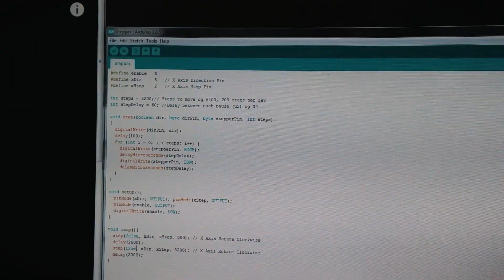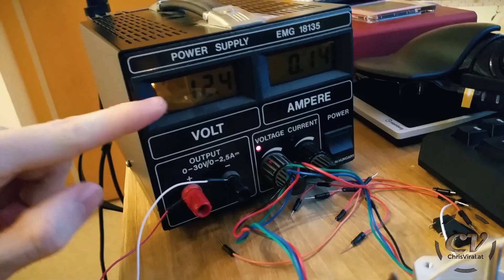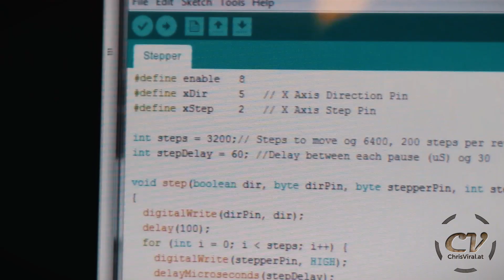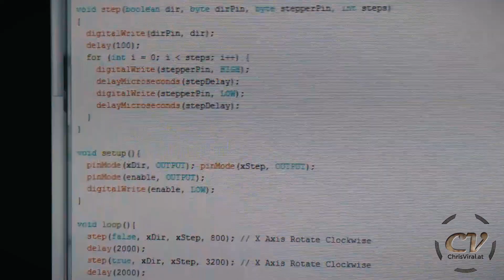Controlling A NEMA 17 Stepper With Arduino CNC Shield (How To & Code)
Getting closer to that DIY CNC machine

▬▬▬▬▬▬▬ notes ▬▬▬▬▬▬▬

GRBL is definitely a project for later on, but definitely NEAR future! :D
I think you can also put the stepper to sleep so that it doesn't use power. Don't know how to do that yet though.

▬▬▬▬▬▬ follow me ▬▬▬▬▬▬

~ ~ ~ Thursday ~ ~ ~
▼ Recapping my day briefly
▼ Talking about GRBL a bit
▼ Controlling a NEMA 17 stepper motor with the arduino cnc shield
▼ Talking about my first automation plan
▼ Explaining how I did it in detail and going through the code
▼ Talking about my next plans and calling it a day

▬▬▬▬▬▬ used music ▬▬▬▬▬▬